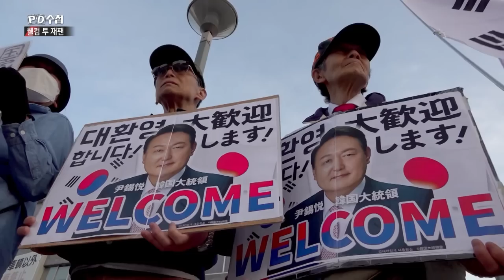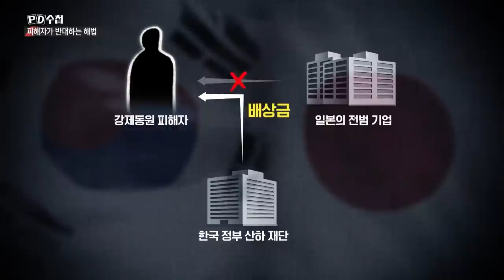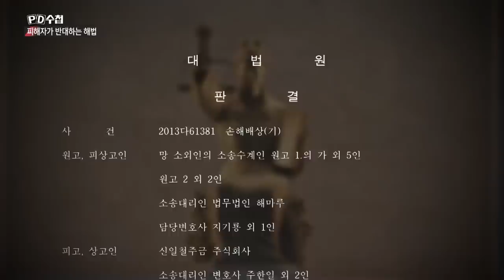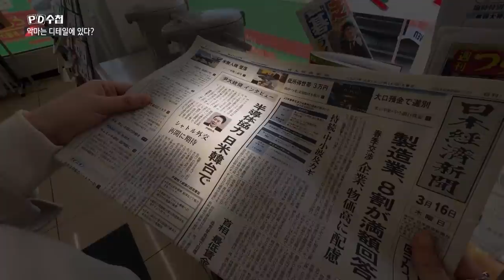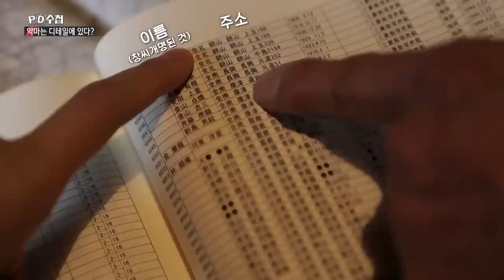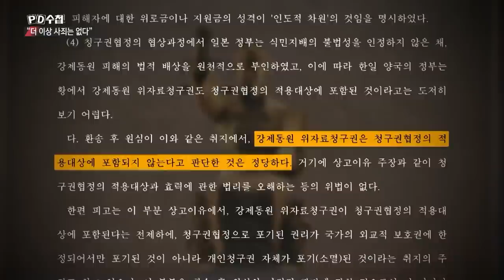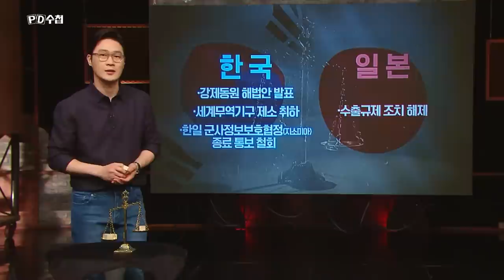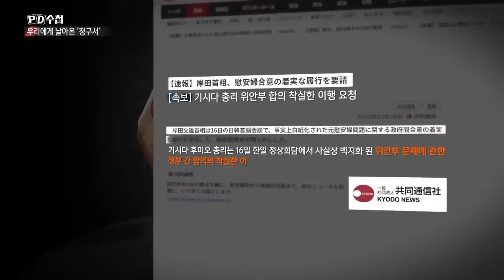[Full] 한일회담과 '청구서'_MBC 2023년 4월 4일 방송